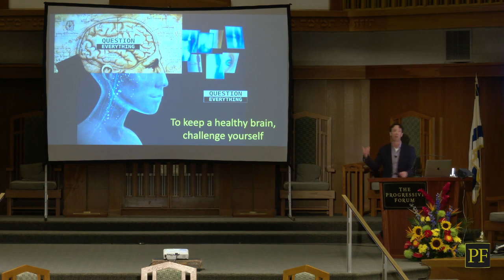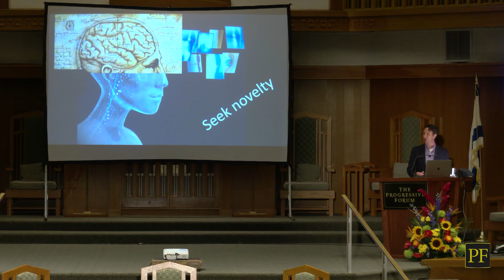David Eagleman Offers Simple Ways to Improve Brain Function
Leading neuroscientist David Eagleman explains how novel tasks in our day-to-day lives can improve brain function during his 4-28-22 appearance at The Progressive Forum.